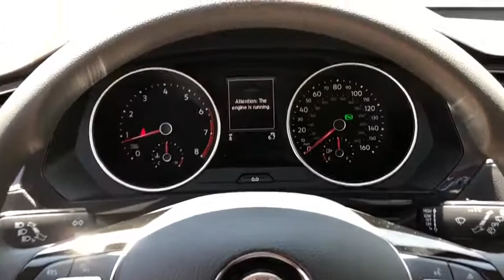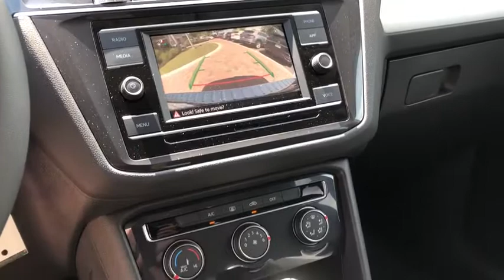2020 Volkswagen Tiguan Charleston, Mt. Pleasant, West Ashley, North Charleston, Summerville, SC 4031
Platinum Gray Metallic New 2020 Volkswagen Tiguan available in Mount Pleasant, South Carolina. Servicing the Mt. Pleasant, West Ashley, North Charleston, Summerville, SC area.
2020 Volkswagen Tiguan 2.0T S - Stock#: 40319 - VIN#: 3VV1B7AX2LM152691

Recent Arrival! Priced below KBB Fair Purchase Price! 2020 Volkswagen Tiguan 2.0T S Gray 2.0L TSI DOHC 22/29 City/Highway MPGbrbrbrWhile every effort is made to ensure the accuracy of the information on this site errors do occur so please verify information with a customer service agent. Prices do not include destination charges or any additional accessories . A $499.00 Closing Fee is included in the advertised price. All prices and offers are before state city and county tax tag title and license fees. Out of state buyers are responsible for all state county city taxes and fees as well as title/registration fees in the state that the vehicle will be registered. All other discounts are contingent on approved credit through VCI. All prices and offers include all incentives which the dealer retains unless otherwise specifically provided. The full cash price charged at any dealership depends on many factors including all products and services bought with the vehicle.